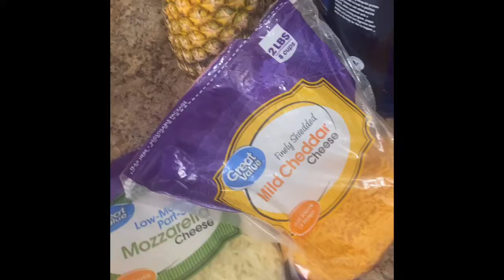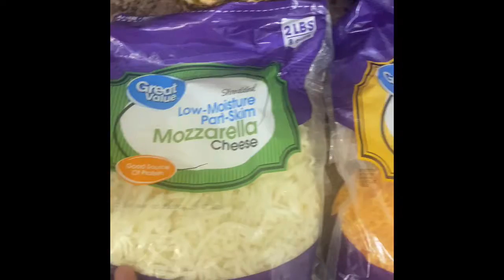Keto life.....Cooking With Chef Q......episode 1